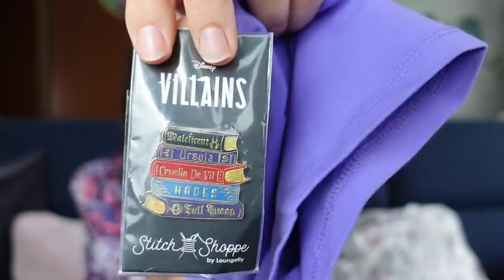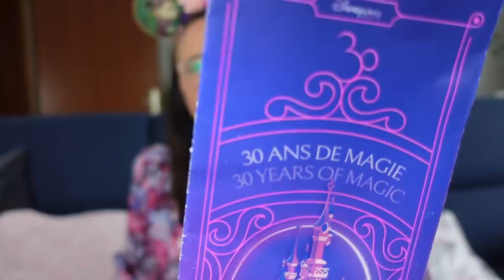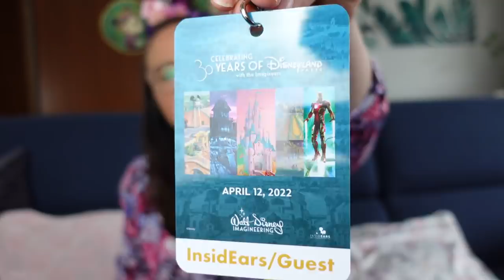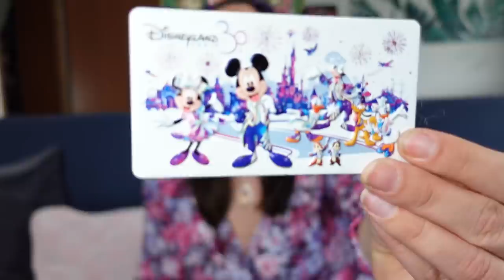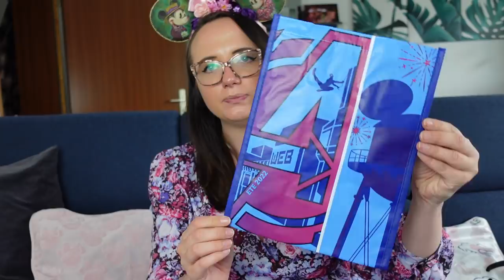Disney Haul April 2022 - Disneyland Paris, ShopDisney, Primark und Disney Bikinis 😍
ich war wieder fleißig am shoppen und zeige euch was ich im April 2022 alles gekauft habe.
Vinted Name: Simone.wisch

Mit dem Code "MONIMOUSE10" spart ihr 10 % !

Inhalt
0:00 Einleitung
3:11 Ana Luisa
6:40 StitchShoppebyLoungefly
12:31 Zara
13:19 Reserved
15:05 C&A
18:18 Primark
20:11 Unique Vintage
21:49 Teeq
23:59 ShopDisney
27:11 Disneyland Paris
35:55 Verabschiedung